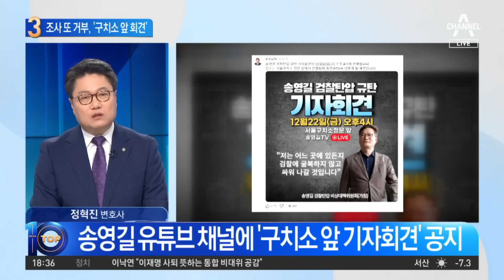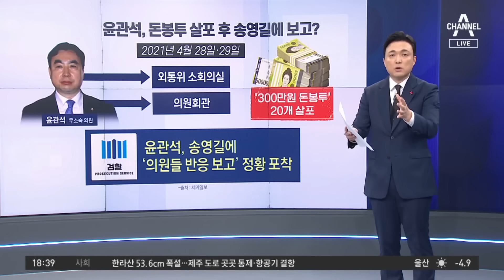송영길, 또 검찰 조사 거부…‘구치소 앞 회견’ | 뉴스TOP 10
송영길, 또 검찰 조사 거부…‘구치소 앞 회견’

■ 방송 : 채널A 뉴스 TOP10 (17시 20분~19시)
■ 방송일 : 2023년 12월 21일 (목요일)
■ 진행 : 김종석 앵커
■ 출연 : 노동일 파이낸셜뉴스 주필, 설주완 민주당 법률위 부위원장, 이현종 문화일보 논설위원, 정혁진 변호사

[김종석 앵커]
오늘도 소환에 불응했어요. 강제구인 검찰의 카드도 있기는 한데 일단 검찰은 성실히 조사에 협조하라. 이런 취지의 이야기를 계속 이야기를 하고 있어요. 조사 거부한다, 변호인 말고는 접견 금지 조치하니까 또 어제 송영길 전 대표의 부인이 직접 유튜브에 글도 올려서 이것은 전두환 전 대통령 시절에도 없던 이야기라고 반박까지 했는데. 화면을 다음 것을 보겠습니다. 법조인으로서 어떻게 보시는지 궁금해요. 정혁진 변호사님. 내일 오후 4시에 서울 구치소 앞에서 본인 유튜브 방송에서 기자회견까지 하고. 본인은 직접 못하죠. 구속되어 있으니까. 생중계를 하면서 탄압 규탄 대회를 한다는데 무언가 계속 정치적으로 띄울 셈인데. 민주당은 선을 긋고 있고. 이것이 법적으로 어느 정도 영향력이 있을지 저는 잘 모르겠거든요.

〈평일〉
08시 00분 라디오쇼 정치시그널 (유튜브 라이브)
08시 50분 김진의 돌직구 쇼
10시 20분 김진의 더라방 (유튜브 라이브)
12시 00분 뉴스A 라이브
15시 50분 강력한 4팀
17시 20분 뉴스TOP10
19시 00분 뉴스A

〈주말〉
12시 00분 토요랭킹쇼·뉴스A 라이브
17시 40분 뉴스TOP10
19시 00분 뉴스A